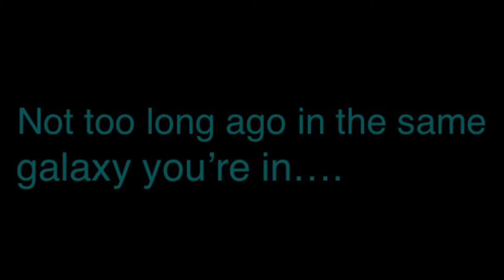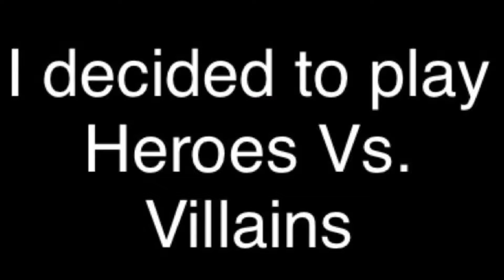Revisiting Star Wars Battlefront II (2017) - Better or Worse?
May the force be with whoever watches this

(couldn’t find one without on-screen lyrics)